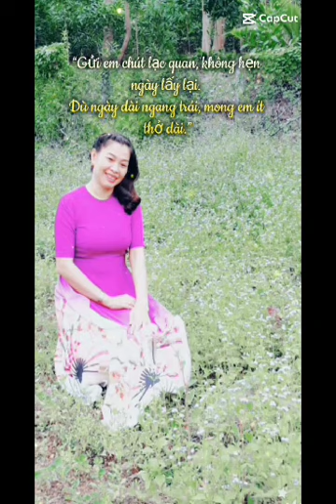Ca khúc hồn quê. Thank you anh❤️❤️❤️